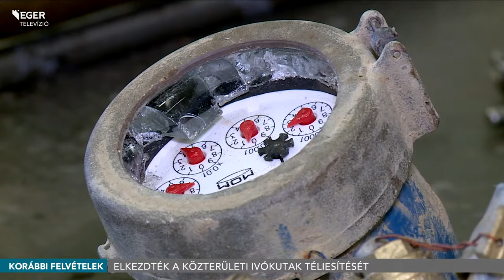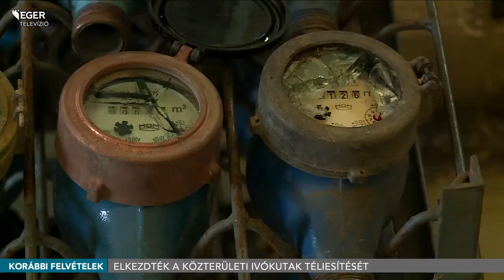Elkezdték a közterületi ivókutak téliesítését - 2021.10.29.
A kerti csapok fagytalanítására, a nem lakott épületek ívóvízhálózatának leürítésére, valamint a szivárgások elkerülésére hívja fel a figyelmet a reggeli mínuszok kapcsán a Heves Megyei Vízmű Zrt. A társaság a napokban elkezdte a közterületi ivókutak téliesítését is.